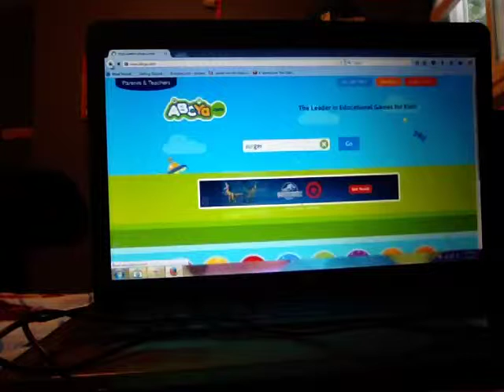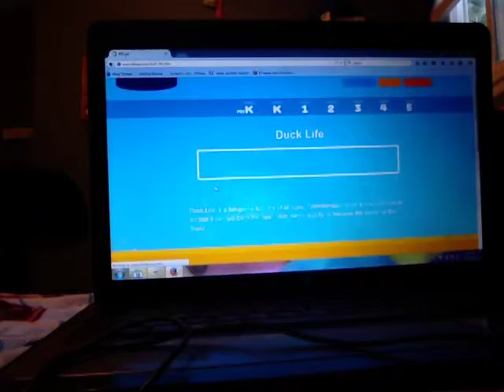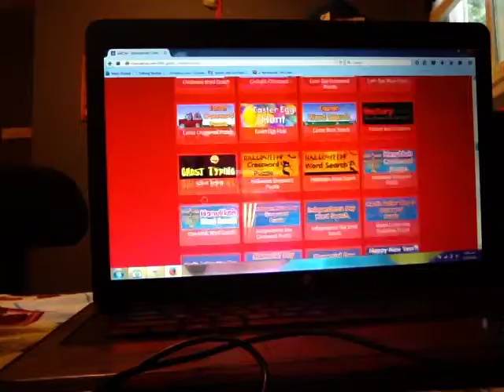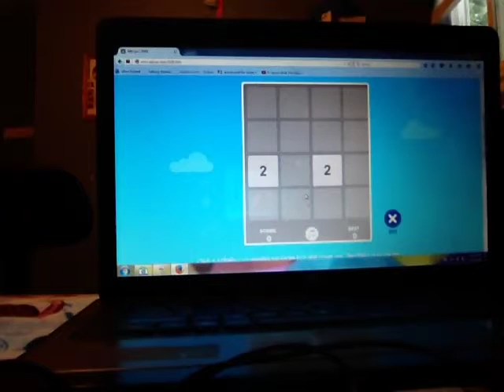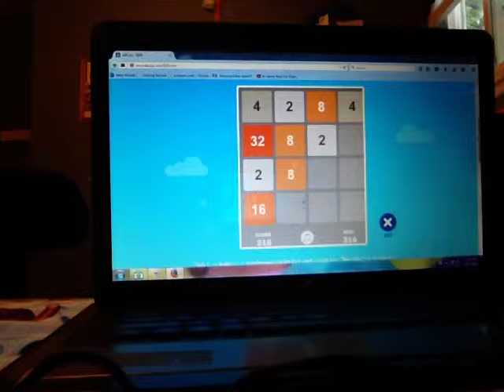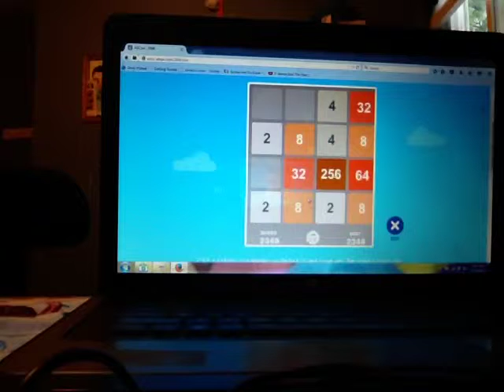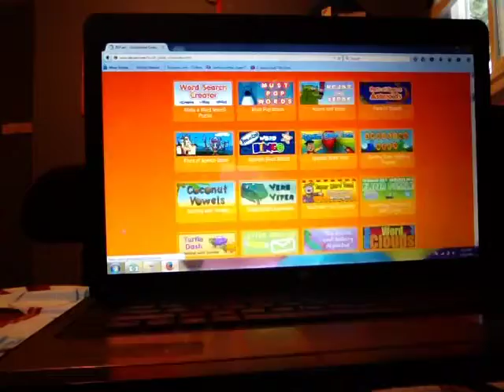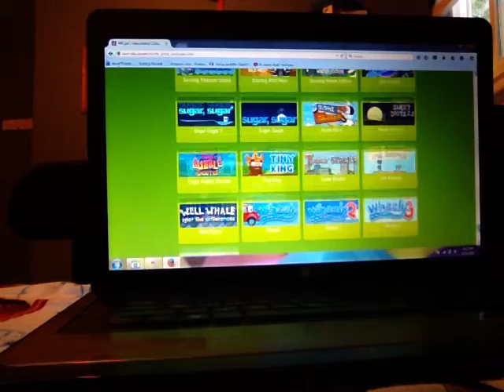Abcya-surger and number game